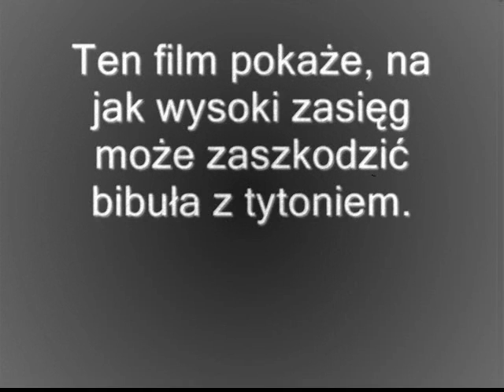Pivot - Dlaczego papierosy szkodzą :D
Ten film pokaże, dlaczego papierosy tak mocno szkodzą